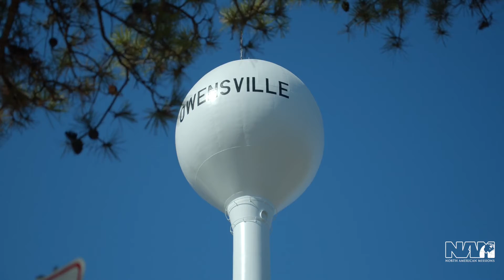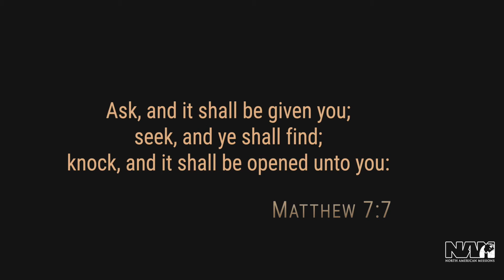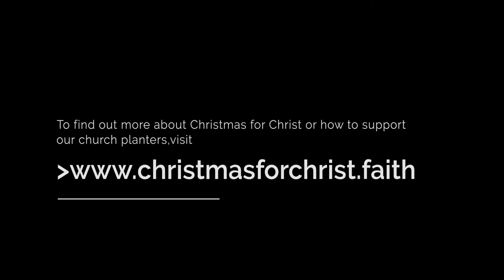A Church Planting Story Owensville, MO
The Refuge believes in giving to Christmas For Christ, and this video shows one of the many reasons why. Dollars given to CFC make an real and eternal difference in lives all across North America. Would you join the Refuge Church Family in giving your best gift this Christmas to Christ? You can give online this year by simply clicking on the link below to access our electronic Giving Grid.